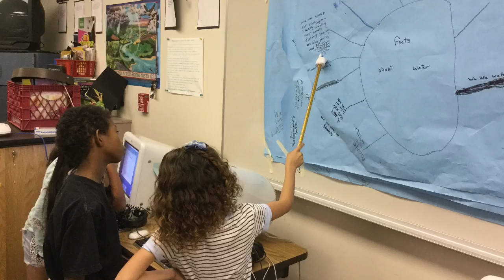CERA 2016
Next Generation Science Students "Make it so!"